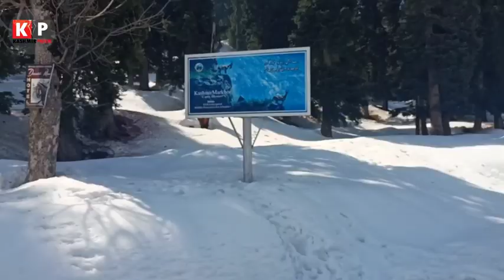First step towards reopening of historical Mughal Road, snow clearance work starts from Shopian side